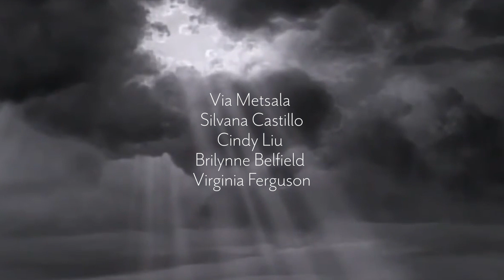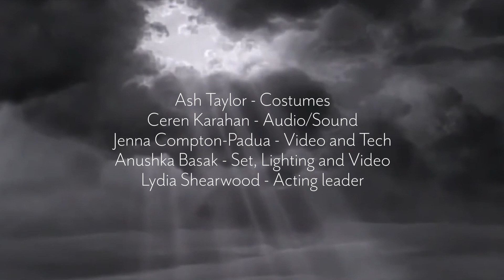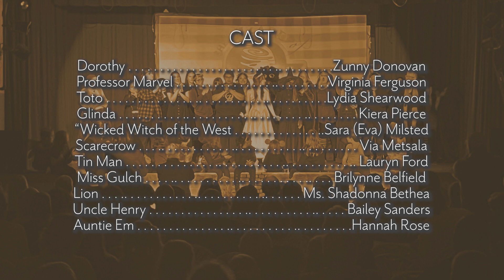Wizard of Oz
A Production of the St. Margaret's School Drama Department